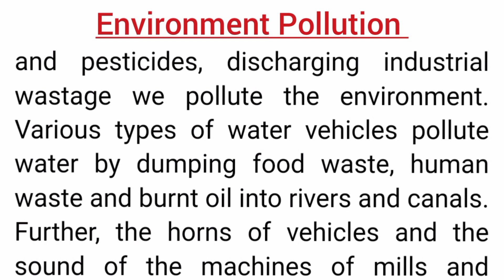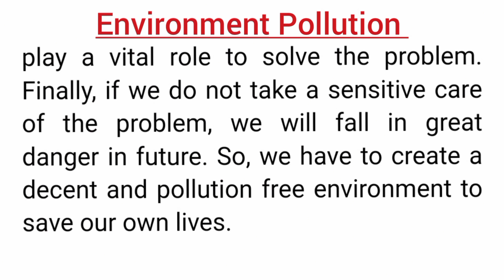Environment Pollution paragraph.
Hello Students!Welcome to our study channel.
In this video, you can learn "Environment Pollution"paragraph. It’s a common paragraph.

 In this channel, you can find all kinds of paragraphs.